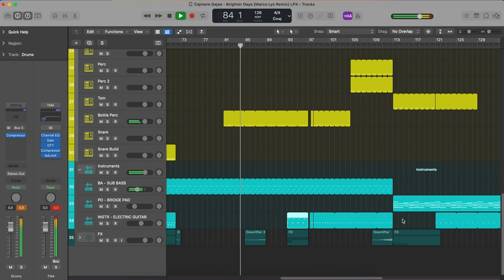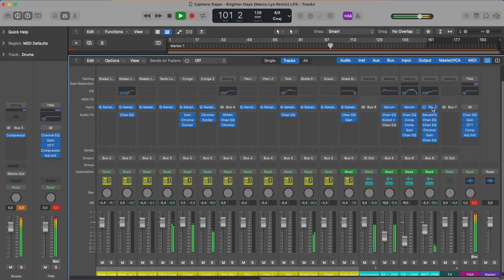Cajmere feat. Dajae - Brighter Days (Marco Lys Remix) (Logic Pro Remake)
💻  This version of “Brighter Days” by Cajmere featuring Dajae remixed by Marco Lys was created in Logic Pro. You can see how to work with instruments and samples and learn how to set up settings, parameters, automatizations, plugins, audio signal routing, and more. All mixed and mastered, ready for use.

⚙ Template Specifications ⚙

📌Software, DAW: Logic Pro X 10.6.3 (or higher).
📌Song Key: A Min
📌Time Length: 6:28
📌Genre: House